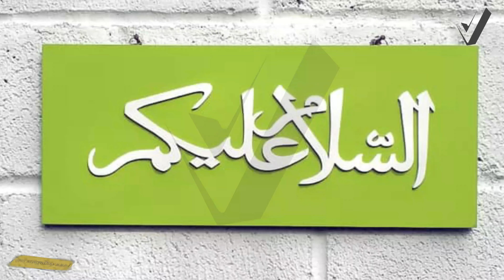Kuwait Statement On Recognizing Israel.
In this video, I will Tell You About Kuwait Statement On Recognizing Israel.